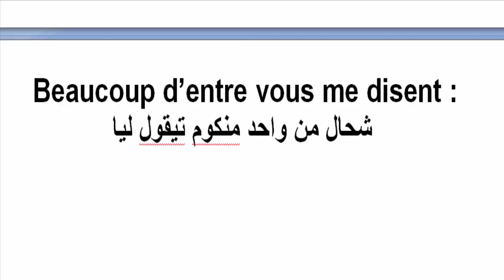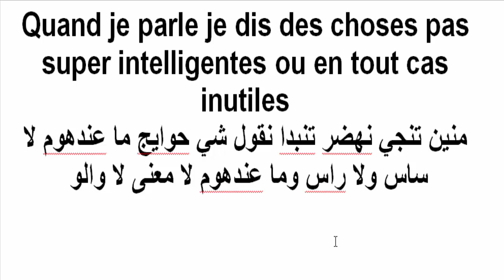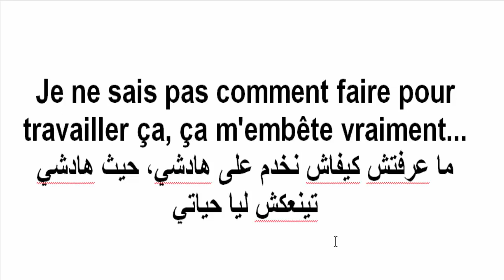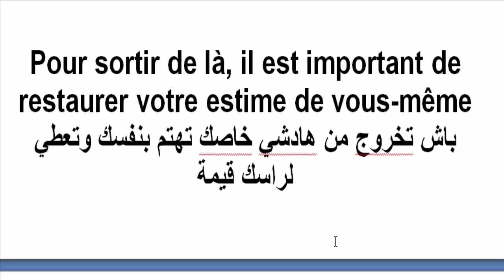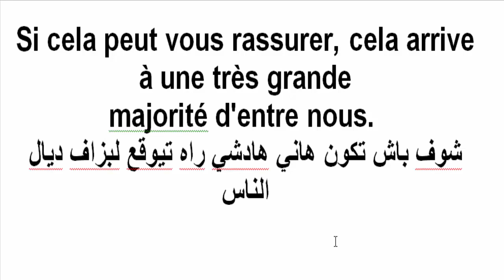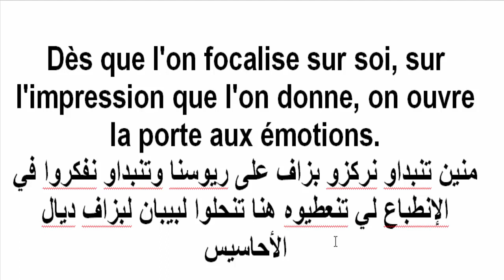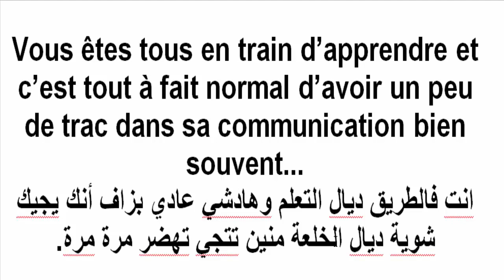طريقة عملية مية فالمية باش تهضر بالفرونسي بالزربة وبكل طلاقة - Parler français couramment